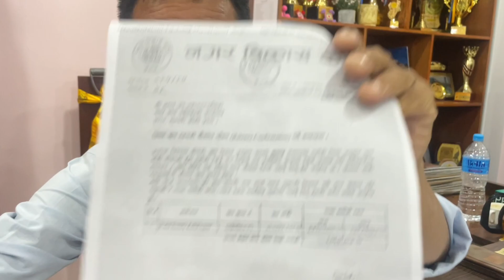मेयर साम्पाङको पत्रकार सम्मेलन | १० दलको भोलि १० बजेसम्मको अल्टिमेटम बिल काउन्टरमा पनि ताला लगाउने